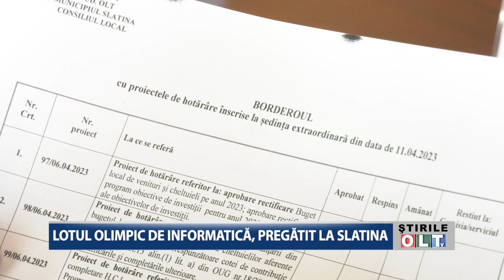LOTUL OLIMPIC DE INFORMATICA PREGATIT LA SLATINA 1204